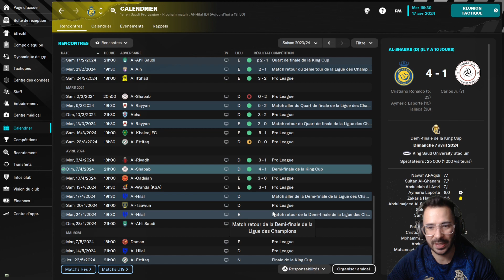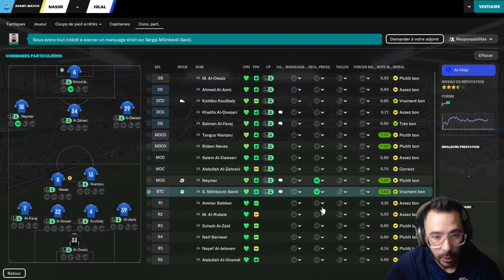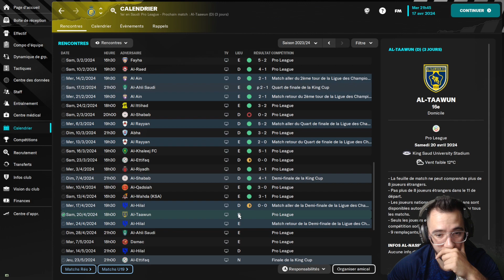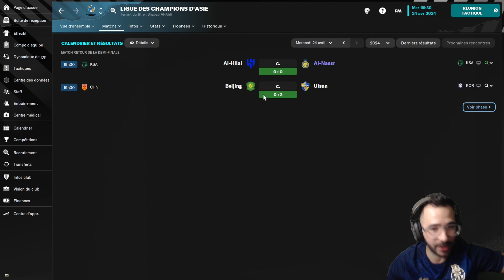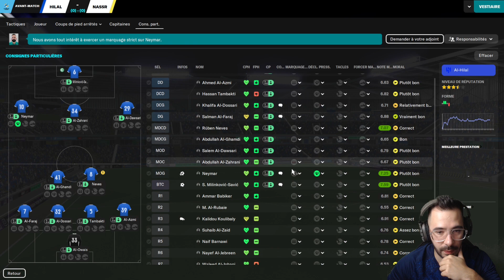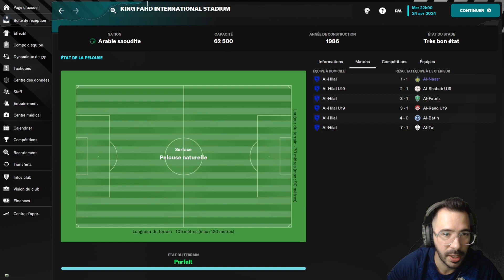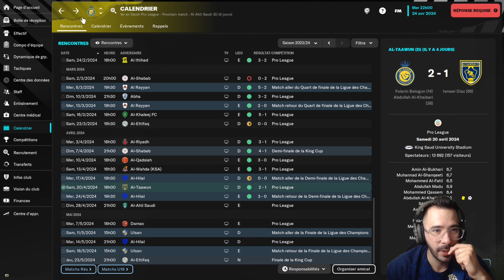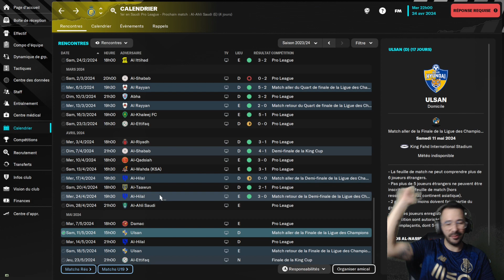LIGUE DES CHAMPIONS ASIE - DEMI-FINALE ! | #07 Football Manager 2023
Nouvelle carrière sur FM23 avec un championnat inédit !
Un format plus court avec un défi de taille celui de tout gagner avec Al Nassr et Cristiano Ronaldo !